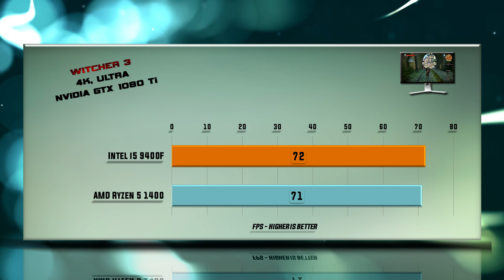Intel i5 9400F vs Ryzen 5 1400 Benchmarks | Test Review | Comparison | Gaming | 13 Tests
Intel i5-9400F vs Ryzen 5 1400 BENCHMARK

Intel i5 9400F purchase link: ▶

CHANNEL MAIN TEST RIGs setup as following:
Intel i5-9400F Processor purchase link: ▶ .

Intel i5 9400F - Stock Frequency - 3,700MHz Turbo Frequency - 4,500MHz, Bus type DMI 3.0, Bus rate - 4 × 8 GT/s, Microarchitecture ISAx86-64 (x86) Microarchitecture, Coffee Lake Platform, Coffee Lake Chipset, 158 Core Stepping,P0 Process,14 nm Technology, CMOS Word Size - 64 bit Cores 6 Threads, TDP 95 W.